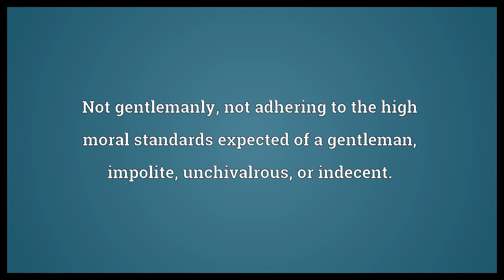Ungentlemanly Meaning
Video shows what ungentlemanly means. Not gentlemanly, not adhering to the high moral standards expected of a gentleman, impolite, unchivalrous, or indecent..  Ungentlemanly Meaning. How to pronounce, definition audio dictionary. How to say ungentlemanly. Powered by MaryTTS, Wiktionary